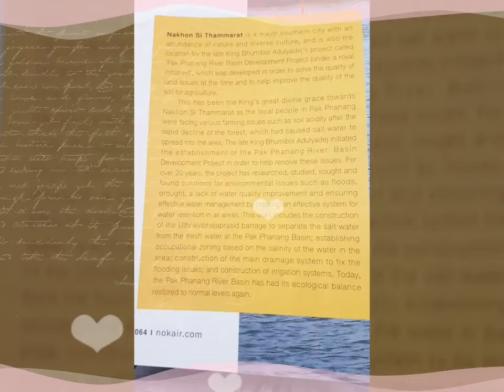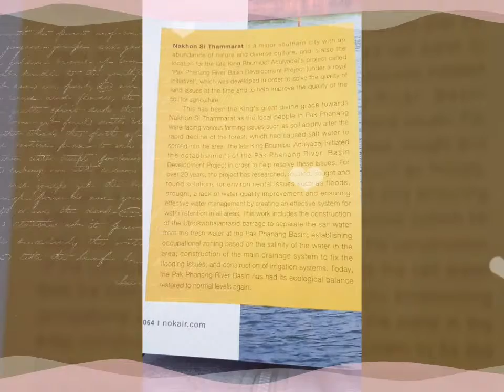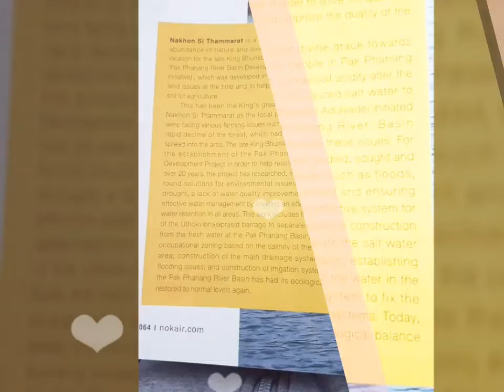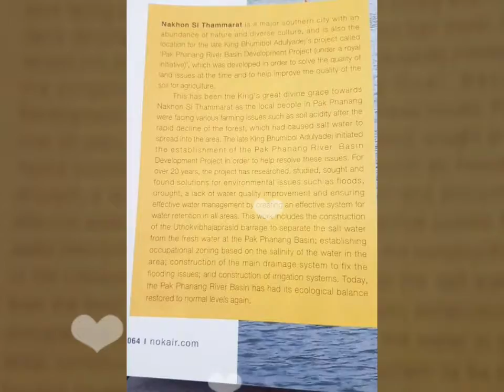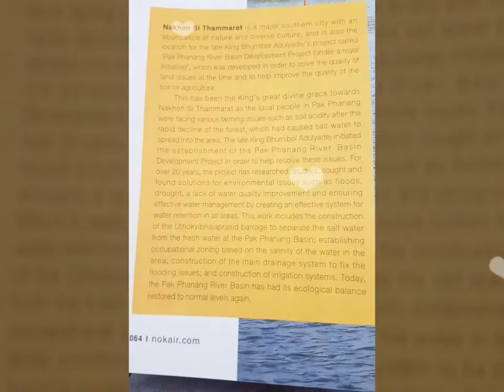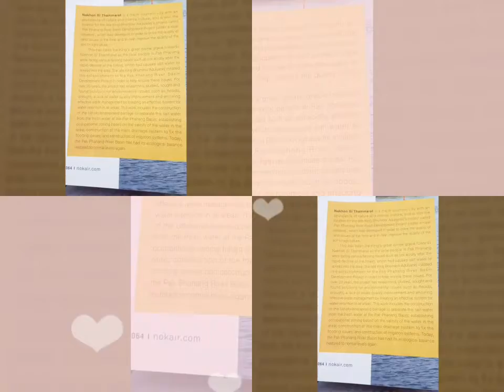Reading English | Nakron Si Thammrat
เรียนภาษาอังกฤษด้วยตัวเองตอนอายุ 30